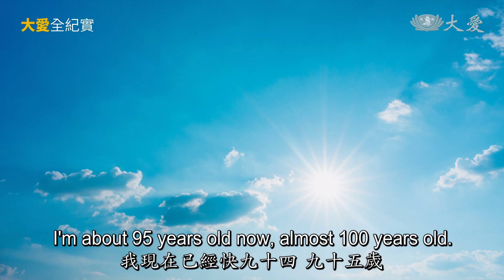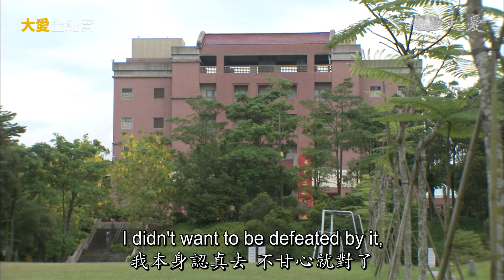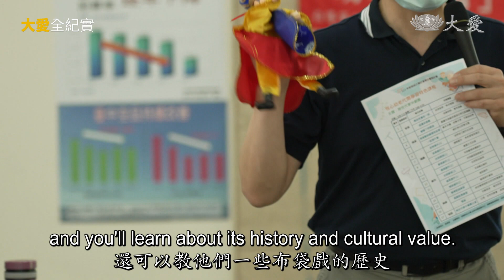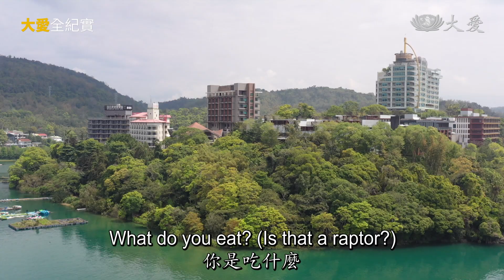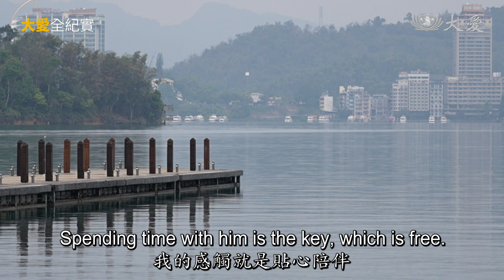Da Ai Journal - Battling Dementia from the Heart (大愛全紀實 - 憶起．慢慢走 [2])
Despite having dementia for over 20 years, Lin Tien-fa, founder of Hondao Senior Citizen's Welfare Foundation Dalin Branch, participates in various activities, teaches Japanese, and even earned a master's degree at age 91. What's his secret to battling dementia?

弘道基金會大林站創辦人林添發罹患失智症超過二十年，但失智並沒有阻礙他人生前進的步伐，他仍到處參加活動、教日文，甚至在九十一歲高齡拿下碩士學位。對抗失智，他有什麼秘訣呢？

Tzu Chi Culture and Communication Foundation